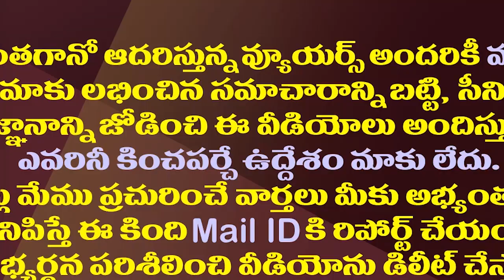వైసీపీలో యంగ్ తరంగ్..ఈ సీనియర్లు ఇక ఇంటికే..!| YS Jagan Decided To Keep Senior Leaders Away.!